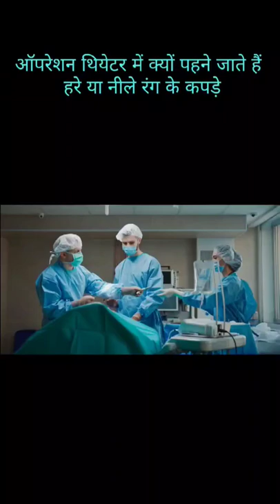ऑपरेशन थियेटर में हरे या नीले रंग के कपड़े क्यों पहने जाते हैं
Why green or blue clothes are worn in operation theater
Why surgeon wear green dress
why surgeon wear blue dress
green
surgeon
doctors
blue
operation theatre
doctors wear green in the operation theatre
surgeon wear green in operation theatre
why doctors wear green clothes during operation
why green colour is used in hospitals
why green curtains in hospital
doctors clothes